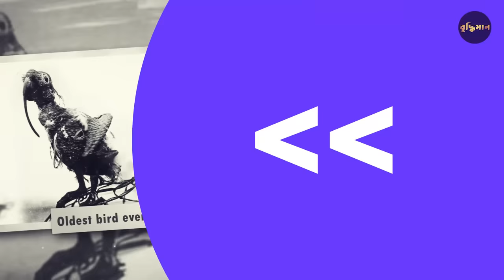যে পাখি জলে ওড়ে, বাঁচে ১০০ বছর,বাসা বানায় ৩ টন ওজনের। পাখিদের অদ্ভুত মজার তথ্য।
যে পাখি জলে ওড়ে, বাঁচে ১০০ বছর,পাখিদের অদ্ভুত মজার তথ্য।

বাংলা রূপকথার গল্প টুনটুনি,টুনটুনি ও ময়না টিয়া,টুনটুনি ও বাঘ,টুনটুনি পাখি,টুনটুনি ও নকল রানী,টুনটুনির কার্টুন,টুনটুনি ও দুষ্ট নাপিত,টুনটুনি আর বেড়ালের কথা,টুনটুনি ও দুষ্টু বেরাল,টুনটুনি পাখির কার্টুন,টুনটুনি আর বিড়ালের কথা,টুনটুনি পাখির কার্টুন দাও,টুনটুনি আর বিড়ালের কাটুন,টুনটুনি ও ময়না টিয়া কত কি,টুনটুনি আর বিড়ালের কার্টুন,টুনটুনি ও ময়না টুনটুনি ও ময়না টিয়া,অস্থির ও চঞ্চল প্রকৃতির সুন্দর পাখি টুনটুনি,দেখুন কিভাবে টুনটুনি পাখি বাসা তৈরি করে এবং বাচ্চা তুলে ?